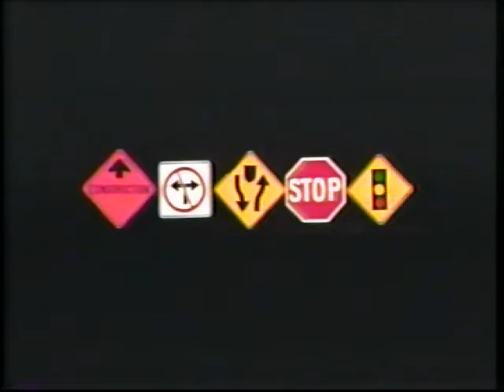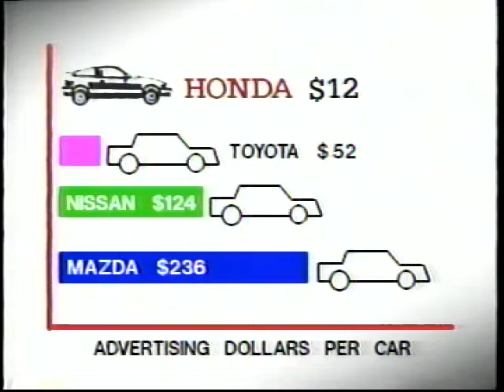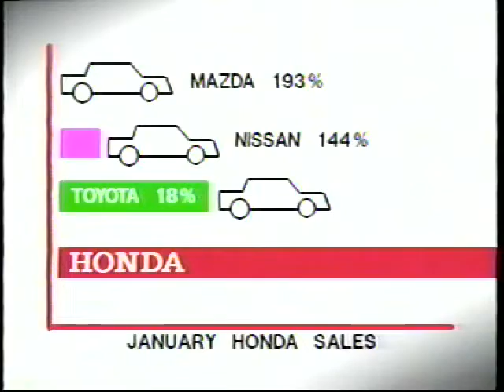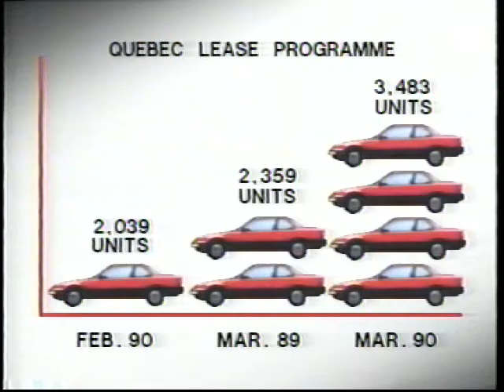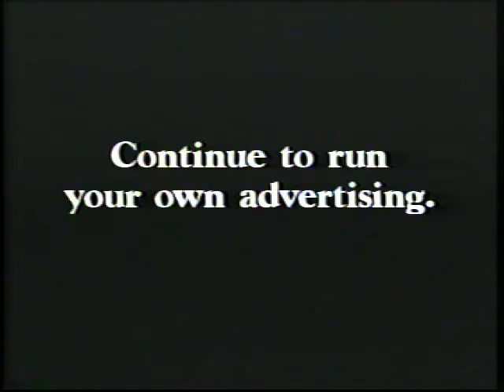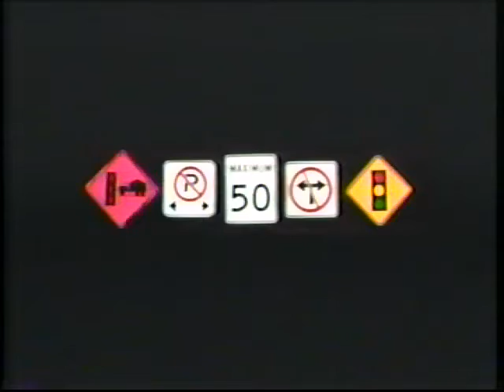1989 Ontario Honda Dealers Promotions